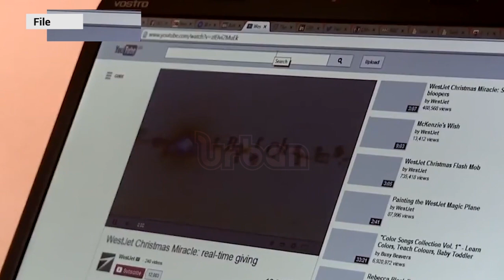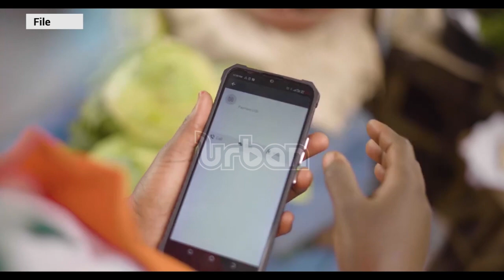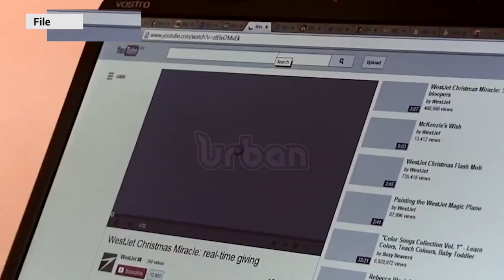Government announces reduction in internet cost